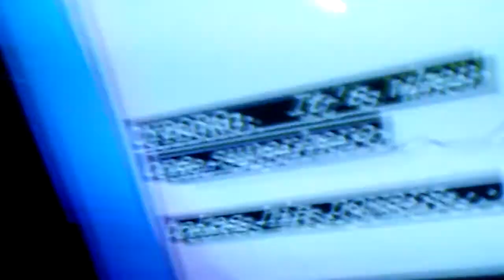Efrain's Vlog Power Moves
Teddy Bear and Brown Bear explains to Efrain and Santa how power move works